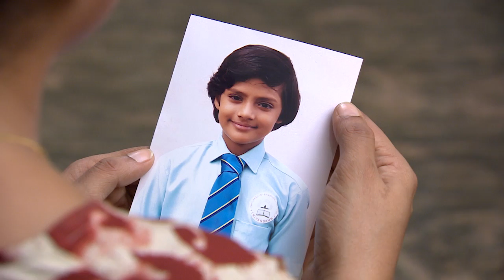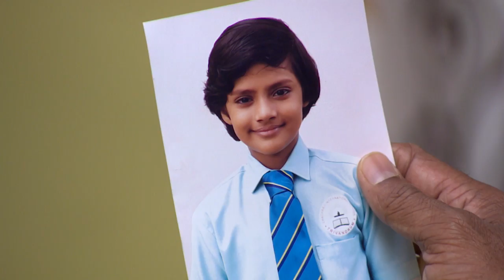PARASPARAM 1203 TD 15 07 2017